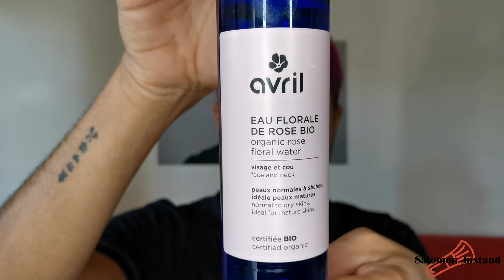Ma routine SKINCARE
Je suis de retour et je vous présente ma routine skincare du matin et tous les produits chouchous que j'utilise le plus j'espère que la vidéo va vous vous plaire...

             PRODUITS UTILISE :

    ■ AVRIL : Eau florale de rose

    ■ FENTY SKIN: Total cleans'r

    ■ ERBORIAN : 7 Herbs scrub for lips

    ■ ERBORIAN :Black scrub Mask

    ■ YOUNIQUE : Masque hydratant, gamme   You.ology

    ■ FENTY SKIN : Fat water

    ■ YVES ROCHER :Hydra végétal gel crème

    ■ YVES ROCHER : PUR BLEUET, L'eau floral de bleuet  apaisante